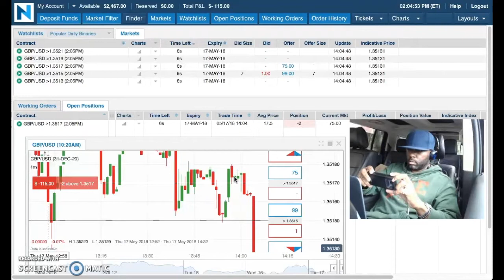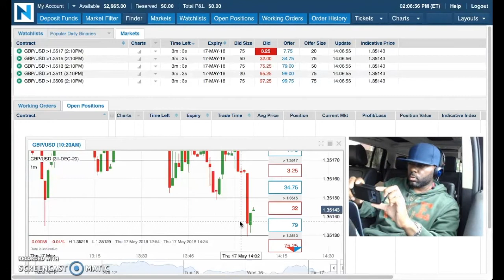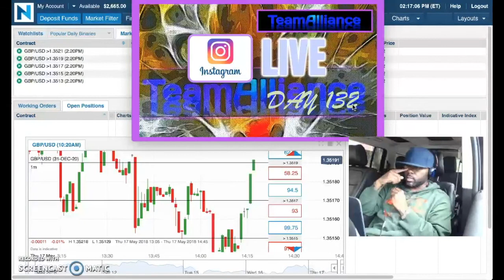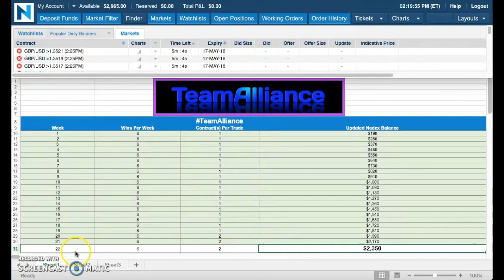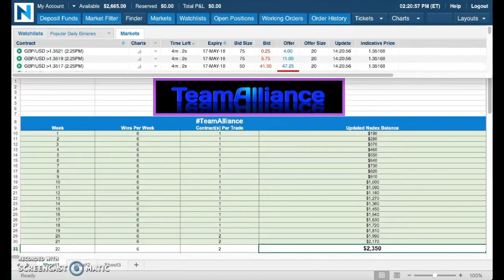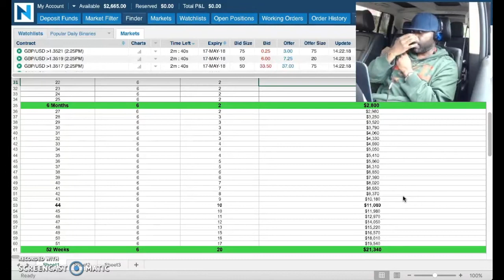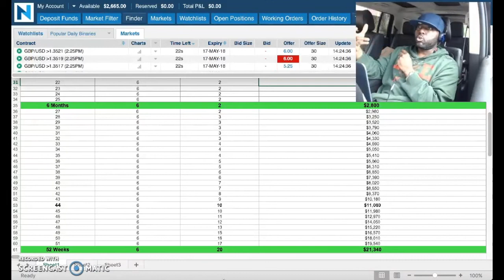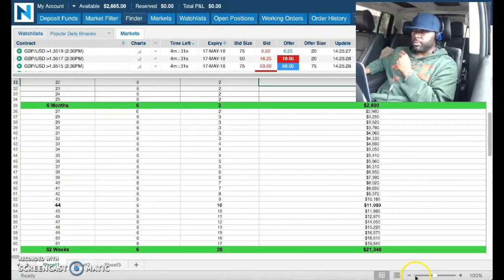➡️ $2,665 Made in 132 DAYS with NADEX Binary Options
Mark Fuller

[ SEO ]

NADEX
Binary Options
nadex binary options
Binaries
FOREX
Forex Signals
Foreign Exchange Market
Currency Market
Commodities Market
Financial Markets
Trading
Starbucks
binaryoptions
mark fuller
mark fuller team alliance
binary options
team alliance
binary trading
binary
iq option
options trading,
expert option
stock
trade
day trading
analysis
iqoption
finance
profit
wall street
bitcoin
litecoin
crypto
ethereum
bitcoin price prediction
btc
crypto news
best cryptocurrency
xrp
bitcoin futures
cardano
bittrex
xrp ripple
crypto crash
iqoption
finance
profit
wall street
bitcoin
litecoin
crypto
ethereum
bitcoin price prediction
btc
crypto news
best cryptocurrency
xrp
bitcoin price
nadex trading
nadex
nadex 2018